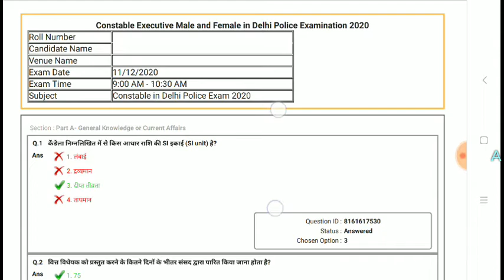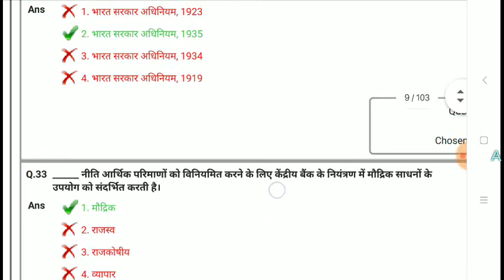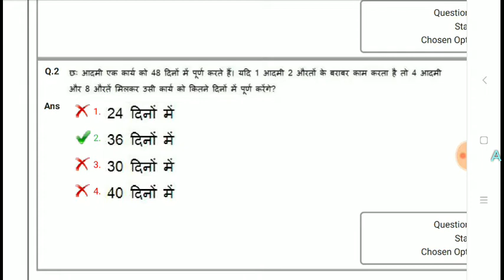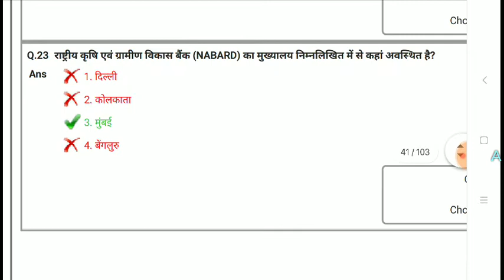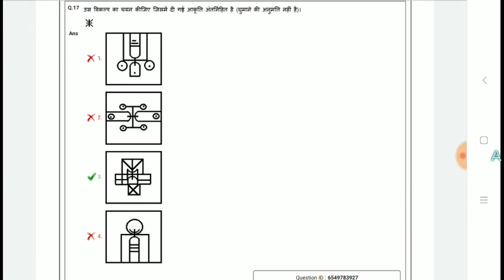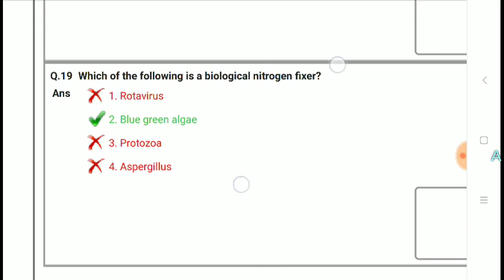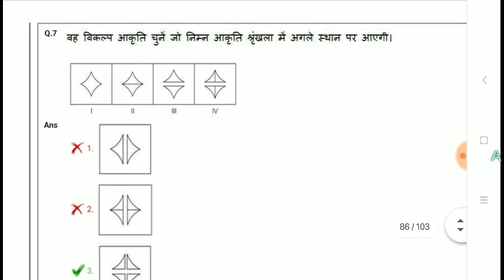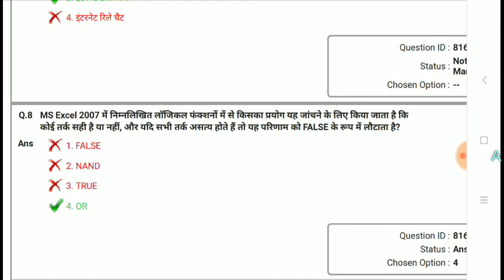Delhi Police Constable Previous Year Question Paper